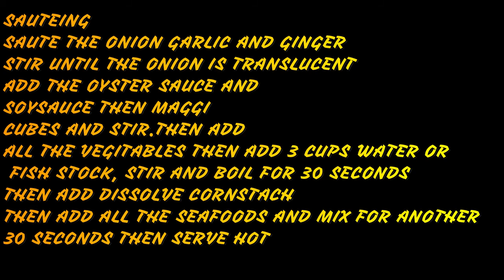CHINESE STYLE SZECHUAN SEAFOOD OR SPICY STIR FRIED.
DELICIOUS AND EASY TO MAKE.
YOU CAN ALSO ADD SOME LOBSTER MEDALLION, AND MUSSEL IF YOU WANT.
THE STIR FRYING HISTORY.
Stir frying (Chinese: 炒; pinyin: chǎo) is a Chinese cooking technique in which ingredients are fried in a small amount of very hot oil while being stirred or tossed in a wok. The technique originated in China and in recent centuries has spread into other parts of Asia and the West